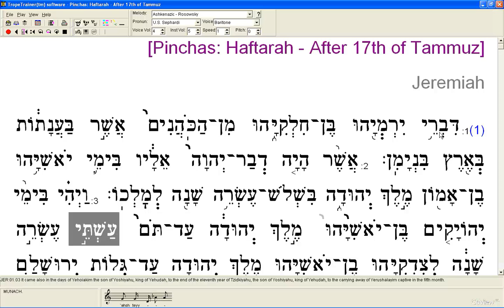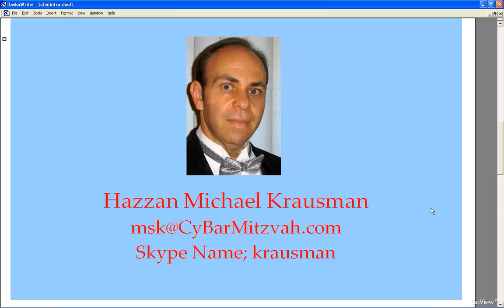CyBarMitzvah.com Demo Haftarah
CyBarMitzvah.com
The Friendly, Interactive, Personalized Way to Learn.
With CyBarMitzvah you can...
Prepare for a Bar or Bat Mitzvah
Learn to Read Torah, Learn to Chant a Haftarah, Learn to lead a Minyan or any Synagogue Service or Become an Adult Bar or Bat Mitzvah
All in the comfort of your own home or office, using any PC or Mac computer !